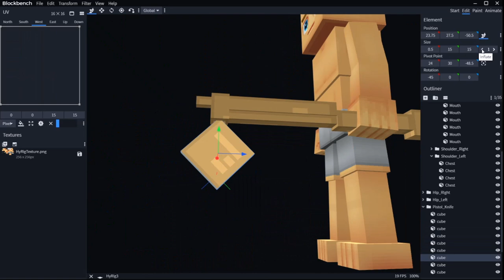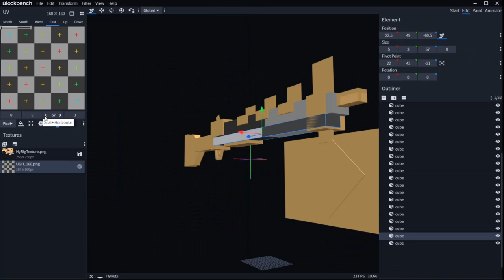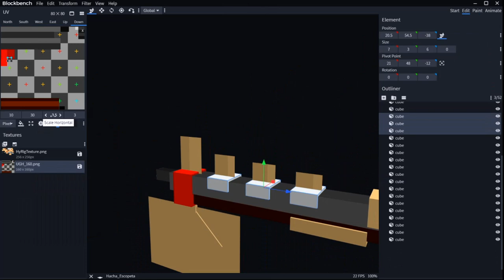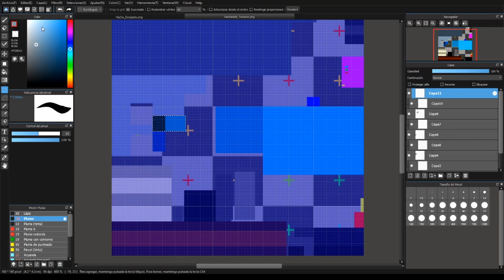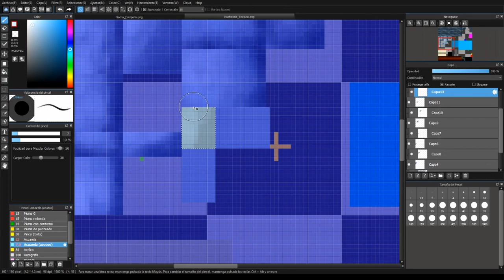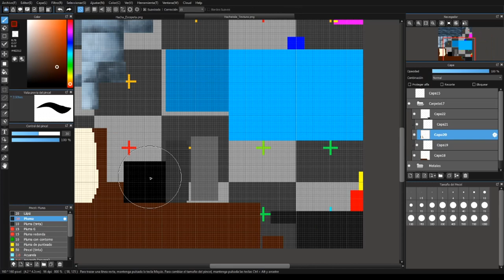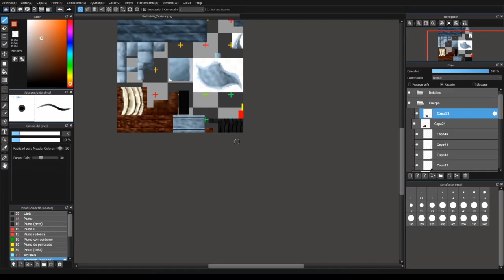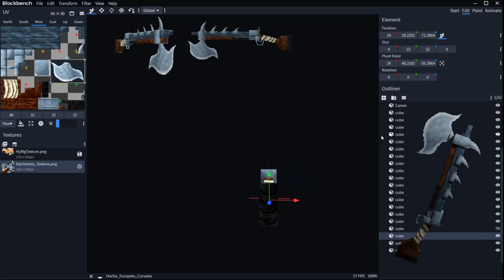"Boarding Axegun" Speedmodel -Using Blockbench-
Full process: around 5 hours.
Hi! I did this weapon design inspired on the 16th century boarding axe guns from germany, a pretty powerfull weapon thought you couldn't aim the gun and it had less reach than normal. I had some struggle doing the UVs as I tried anew technique! Hope you like it!

Modeling done using BlockBench
Texturing done using Medibang Paint Pro
Rendering done using Blender

Song: 1st, Hytale OST "Snowfall" / 2nd, Hytale OST "Herbalists refuge"